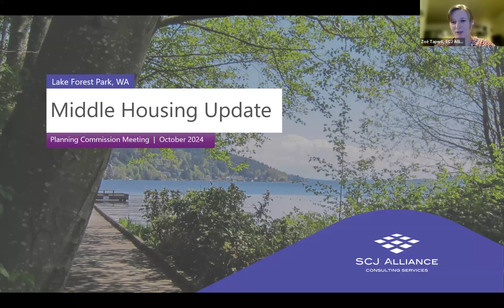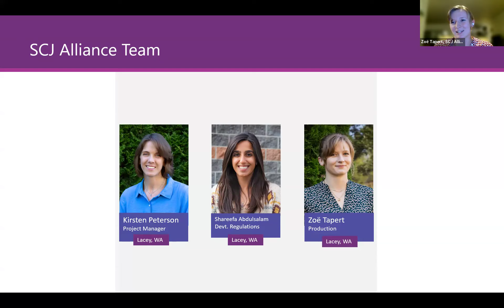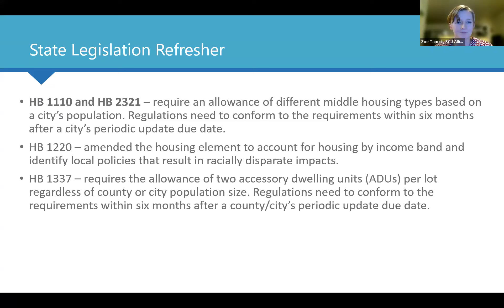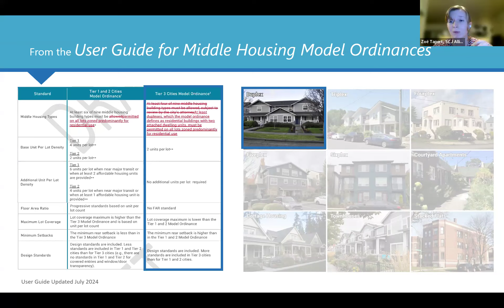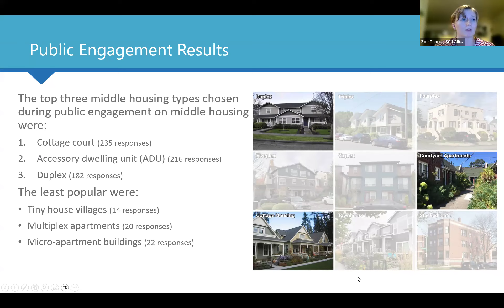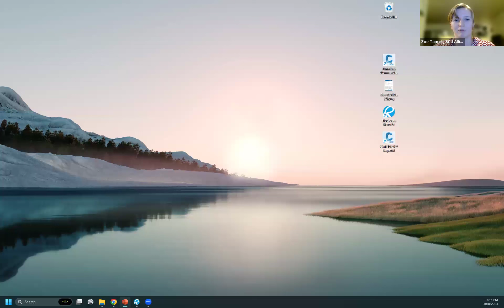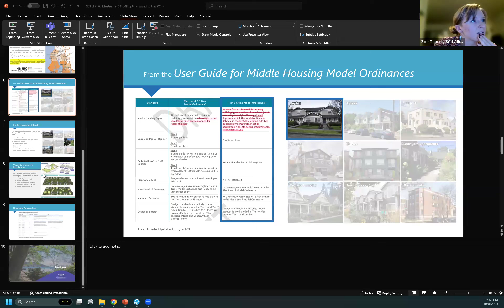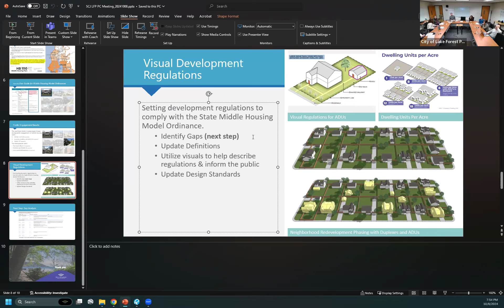October 8, 2024 Planning Commission Meeting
City of Lake Forest Park October 8, 2024 Planning Commission meeting.

1. CALL TO ORDER: 7:00 P.M. (confirm recording start)
2. PLANNING COMMISSION’S LAND ACKNOWLEDGEMENT
3. APPROVAL OF AGENDA

4. APPROVAL OF MEETING MINUTES
A. Approval of Meeting Minutes from September 10, 2024, Regular Meeting

5. MEETING DATES
A. City Council calendar for review of the 2024 Comprehensive Plan Update discussion
B. Climate Policy Advisory Team schedule discussion

6. PUBLIC HEARINGS
7. PUBLIC COMMENTS
8. REPORT FROM CITY COUNCIL LIAISON

9. OLD BUSINESS
A. Middle Housing Development Regulations with SCJ Alliance
B. Discussion on items of Planning Commission interest or concern - for future meetings:
- Climate Element with the Climate Policy Advisory Team
- Economic Development, Business Assistance for Small Businesses and Mixed Use
- Expand Commercial Base, Feedback from Business Representatives
- Reasonable Use Exceptions (RUEs), Revisit and End User Guide
- Housing in Southern Gateway, Incentives
- Tree Canopy Report, Update
- Parks, Recreations, Open Space, & Trails (PROST) Plan, Update
- Education on/of Development Regulations
- Perkins Way and 40th Place Impacts, Traffic Calming and Safety, Light Rail

10. NEW BUSINESS
11. REPORTS AND ANNOUNCEMENTS
A. Planning Commission Vacancies and Recruitment

12. ADDITIONAL CITIZEN COMMENTS
13. AGENDA FOR NEXT MEETING
A. Next regular meeting scheduled for Tuesday, November 12, 2024

14. ADJOURN